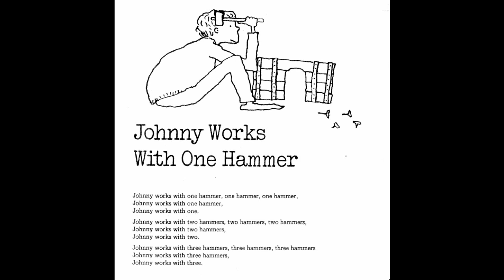English Counting Song - Johnny Works With One Hammer